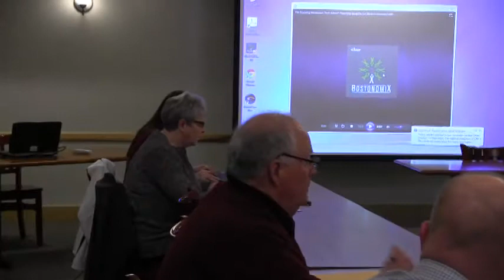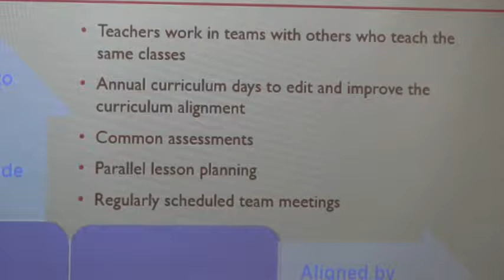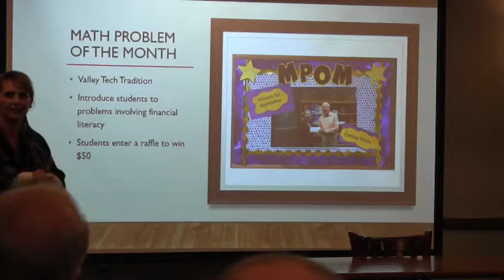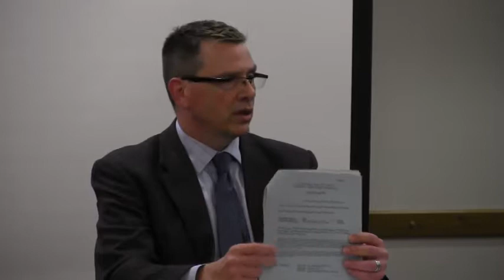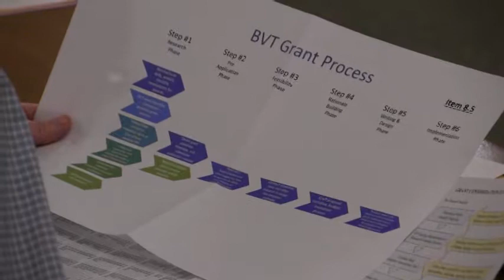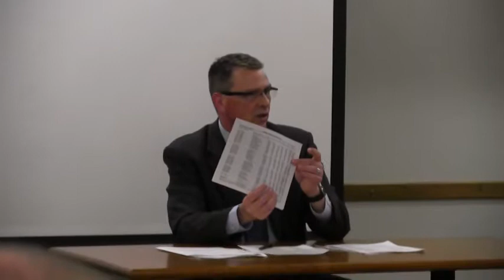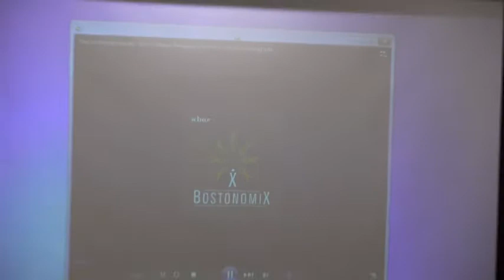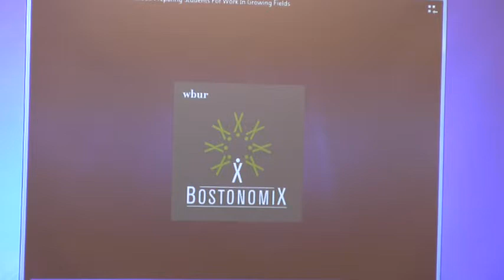BVT School Committee 11 16 17 4672